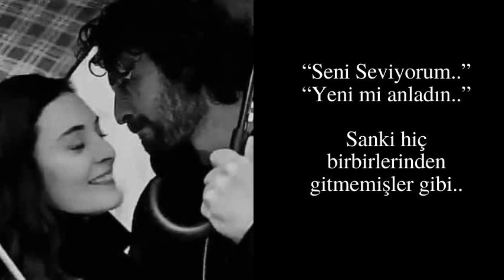Tuğba Gülyeşil - Severim Seni Ben